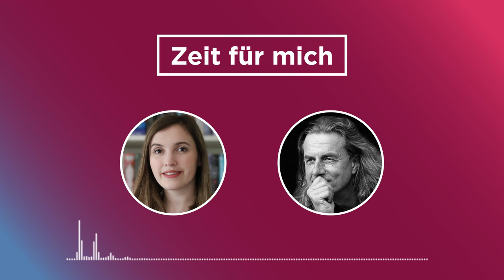Zeit für mich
Achtsamkeit hat viele Seiten
mit Karin Kuschik und Veit Lindau